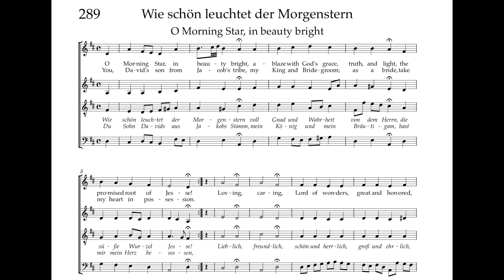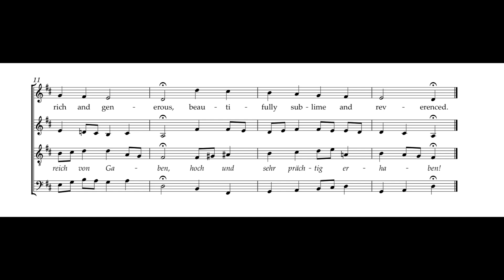Bach Hymnbook 289: Wie schön leuchtet der Morgenstern